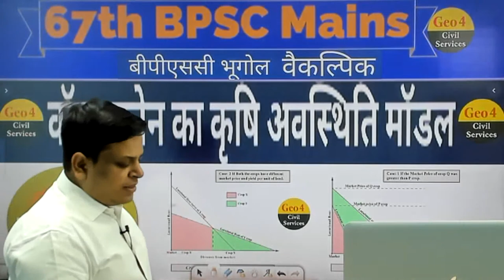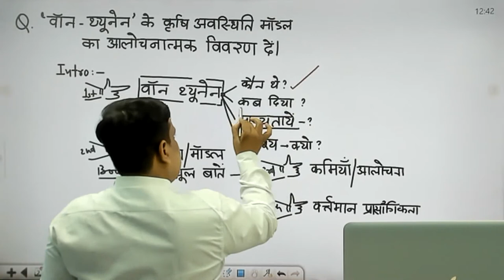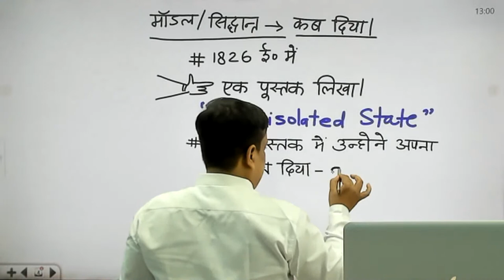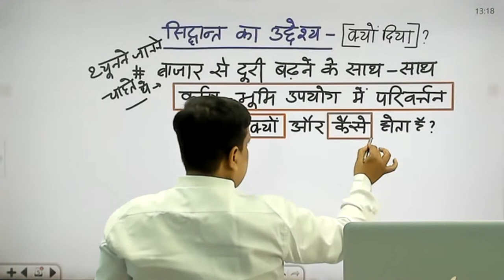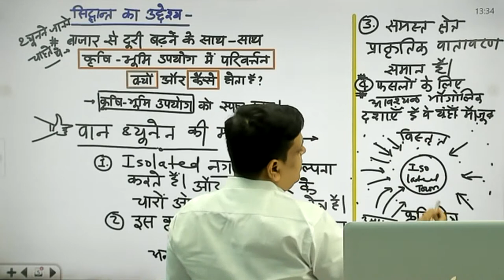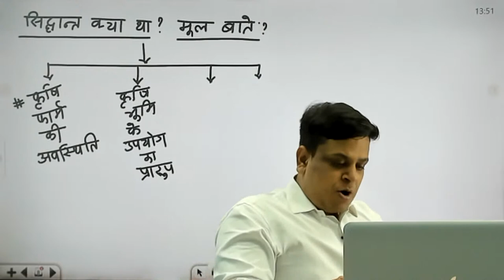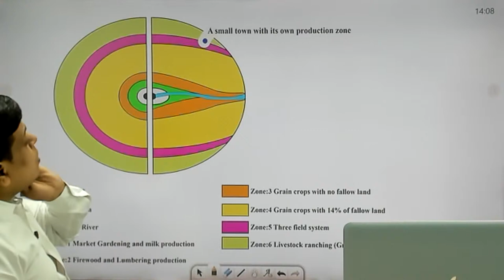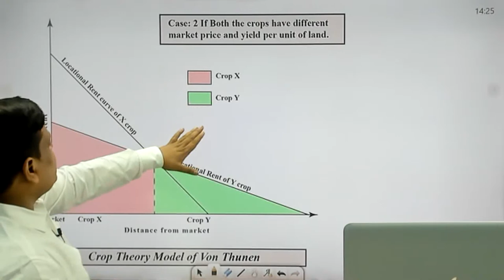Agricultural locational Model / Theory of Von Thunen BPSC GEO OPTIONAL MAINS